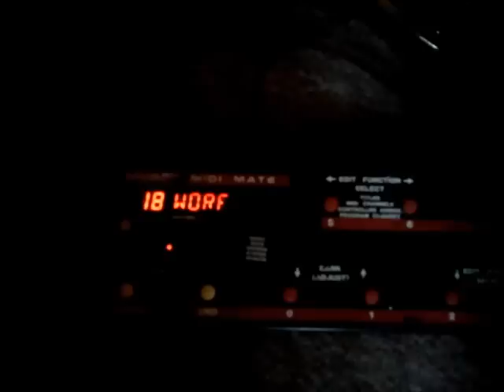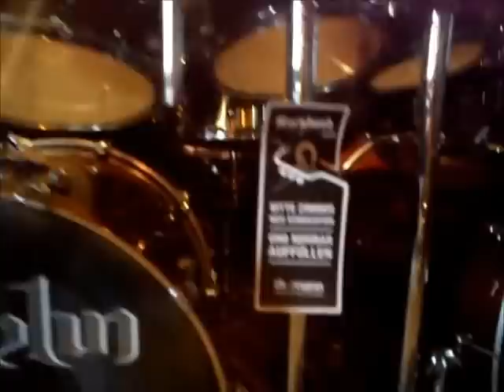JAVELIN - "Nevermore" (1997)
The track "Nevermore" is taken from the 1997 album "Seasons of grey".
The video content is new.